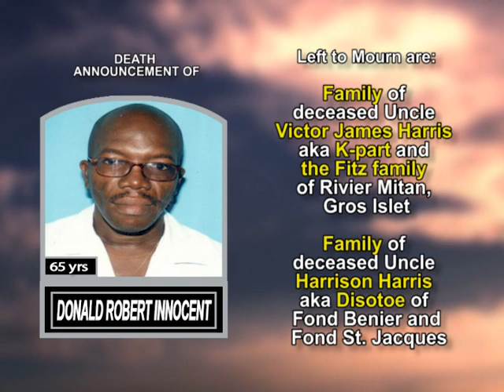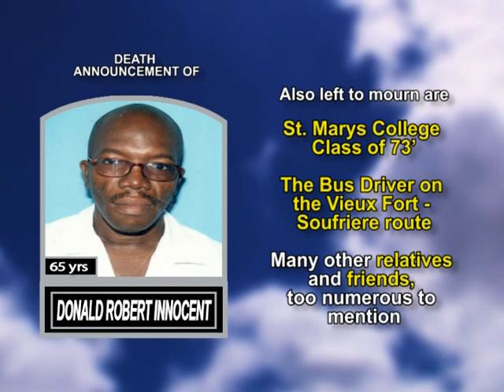Donald Robert Innocent long